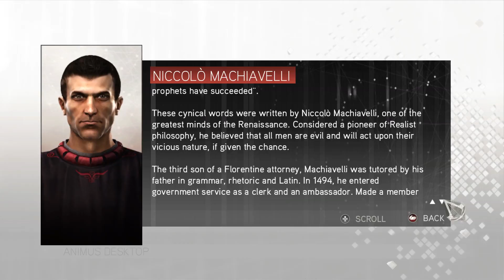"Assassin's Creed 2", HD walkthrough, Sequence 12: Battle of Forli